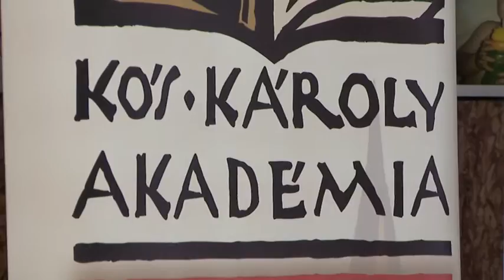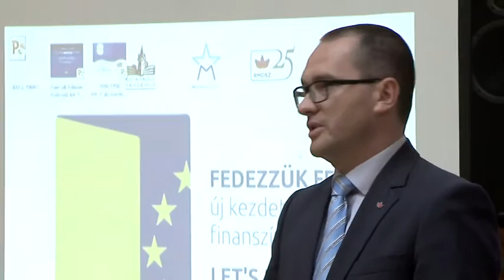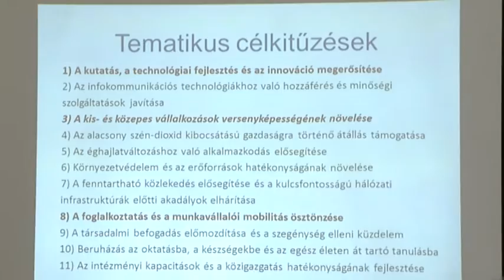Tájékoztató kis és közepes vállalkozásoknak Csíkszeredában